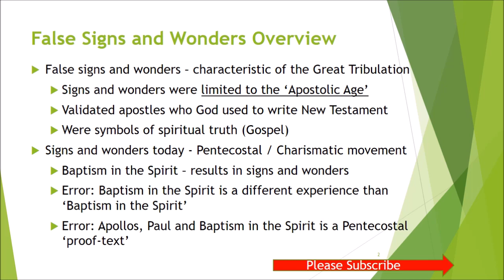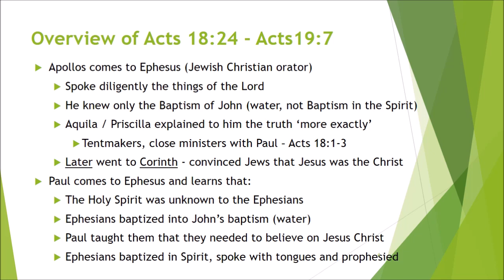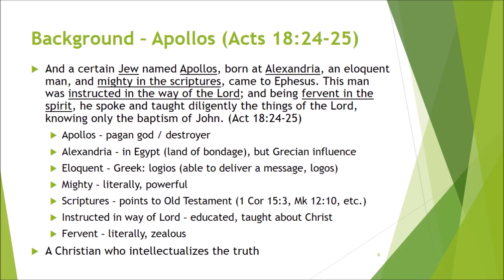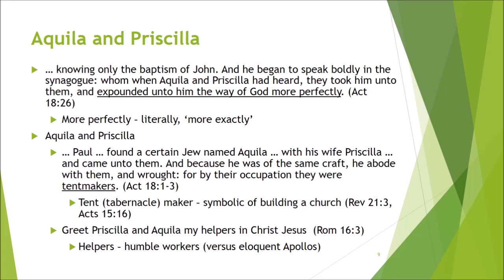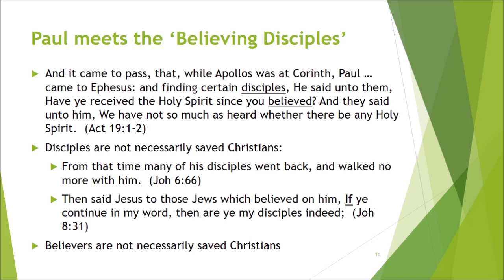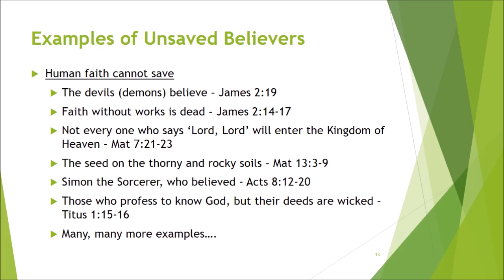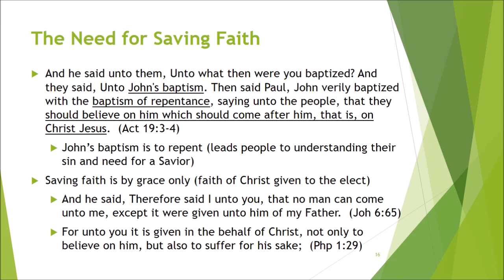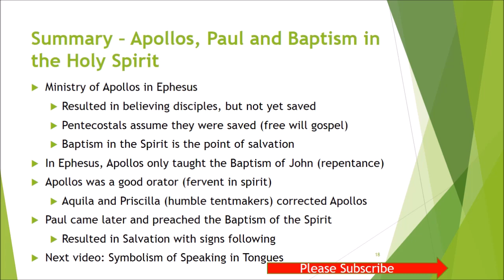Apollos and Paul in Ephesus - The Truth about the Baptism in the Holy Spirit -and Pentecostal Errors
In Acts 18-19, there is an important passage concerning the Baptism of the Holy Spirit. When Apollos came to Ephesus, the 'believers' were only baptized in water, but were not 'saved' yet. But, when Paul arrived later, they were baptized in the Holy Spirit and were saved by the power of God.  This passage is often misinterpreted by Pentecostals. They use this passage to assert that Baptism in the Spirit is a second blessing for special Christians. This is not true. All Christians are Baptized in the Holy Spirit.

for more information.
Also, the following website links support the teaching in this video:
You Tube video series: